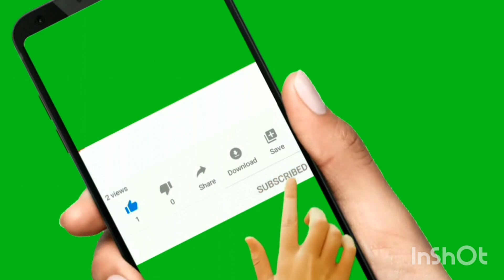इस अलंकार से आपके गले की और आपकी Fingering Speed बढ जायेगी! 100 % Improve Your With This Alankar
नमस्ते -वोइस औफ रईस यूट्यूब चैनल मै आप सभी का स्वागत है ! हमारे इस चैनल में कीबोर्ड,सिंगिंग , हारमोनियम के वीडियो अपलोड होते रहते हैं ! अगर आप एक अच्छे सिंगर और एक अच्छे म्यूजिशियन बनना चाहते हैं तो हमारे चैनल को सब्सक्राइब करें और बैल आइकन को जरूर दबालै , जिससे हमारा आने वाला हर विडियो आपको मिलता रहे । हमारे चैनल से जुड़ने के लिए थैन्क्यू।। रईस खान